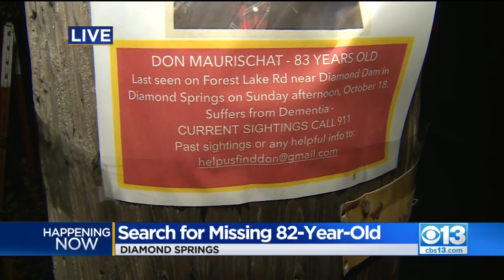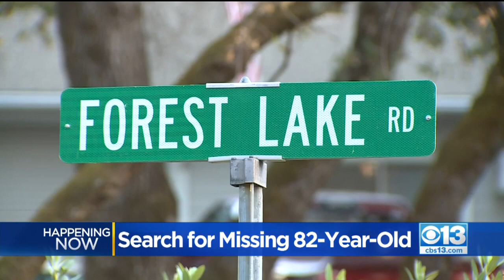Crews Searching For Missing 82-Year-Old In Diamond Springs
Don Maurischat, 82, went out for his usual walk in Diamond Springs five days ago but never came home. Now the National Guard is stepping in to help look for him.